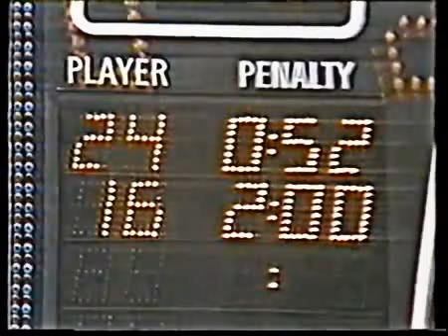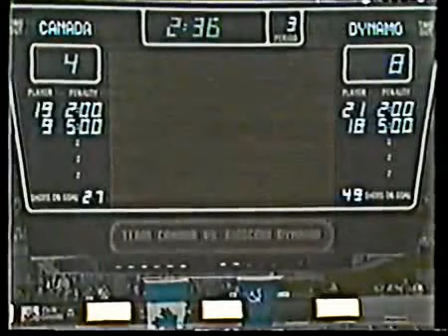1985 Jan 06 Canada national team vs Dynamo Moscow - game 8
Тренеры: Моисеев-Давыдов-Тузик.
2-Паюсов, 4-Вожаков, 6-Попихин, 7-Шкурдюк, 8-Акулинин, 9-Вахрушев,
10-Голиков(К), 12-Варьянов, 15-Шашов, 16-Микульчик, 18-Зубрильчев, 19-Балдерис, 20-Фахрутдинов, 21-Анферов, 22-Дурдин, 24-Слипченко, 25-Антипов, 26-Семенов, 27-Природин, 28-Глушенков,
29-Василенок, 31-Никитин